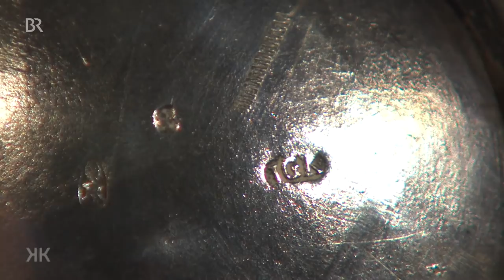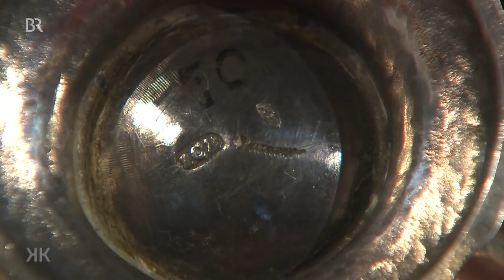Barocke Schönheiten: Drei Kannen | Kunst + Krempel | BR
Dies barocke Silber-Set aus Tee-, Kaffee- und Milchkanne wurde zwischen 1746 und 1760 in Augsburg von zwei Meistern ihres Fachs gefertigt: Johann Georg Klosse und Johann Christoph Eckhardt. Geschätzter Wert: 5.000 bis 7.000 Euro
Mehr Kunst + Krempel in der BR Mediathek